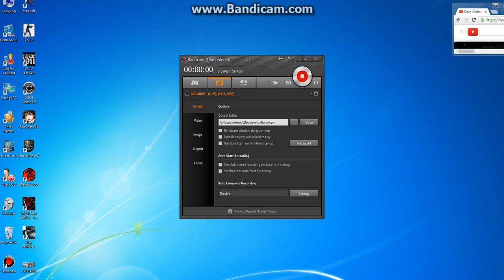Assault Fire PH: [*Coy-Coy*] w/ Luckyshooter GATLING-Snake (MUTATION)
for more videos pls like my page, thanks.